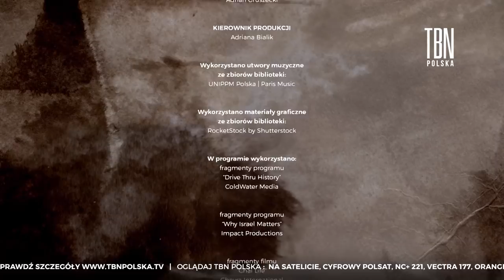Założyciel Art-B A. Gąsiorowski szczerze o sobie i Izraelu - TBN Tytani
TBN Polska - telewizja familijna z wartościami chrześcijańskimi

Znajdź nas w:
• nc+ 221
• Vectra 177
• Orange 352
• Toya 230
• Cyfrowym Polsacie i odbiornikach kanałów satelitarnych FTA